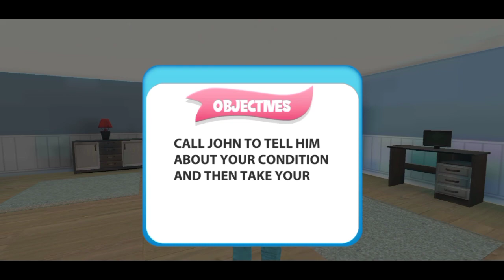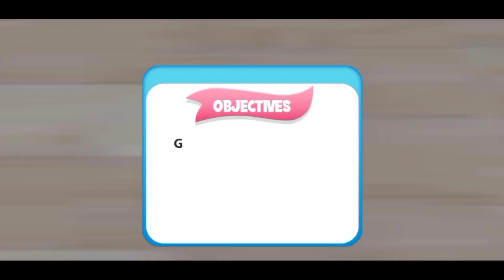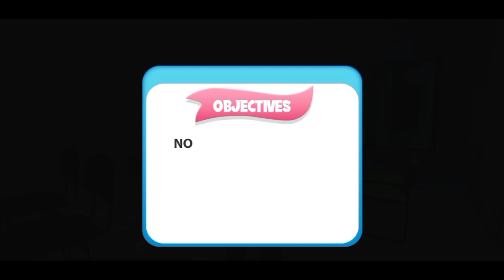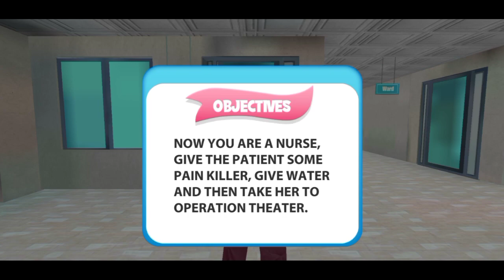Pregnant Mother Simulator . Happy Virtual Family 3D Gameplay #3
About Game

Pregnant Mother Simulator . Happy Virtual Family 3D

Welcome to the virtual family happy game where you will experience the mother and family life daily routine missions and tasks. Become a great housewife in this Pregnant Mother Simulator: Happy Virtual Family 3D game Combine housekeeping, cooking and family caring. Make the virtual family happy perform different household tasks like the house clean, welcome the guest, treat them with strawberry cake and hot pizza. Chat with them like a housewife's everyday life in this realistic simulator. During the mother simulator challenges do fashion and be a cool and clever mother in this happy mother virtual family game.

This "Pregnant Mother Simulator: Family Life Game" is based and designed on family life. You have played mom games, mommy games, or mom app but this time Virtual Entertainment Studio proudly presents the Pregnant mother simulator happy virtual family life game for your fun. This is you can say a brand new mother game or mother simulator family life game. This Pregnant Mom Simulator: Happy Virtual Family Game contains two major parts one is the pregnancy simulator where the main focus on baby & mom like the other pregnancy and baby simulator game and the other part is based on the daily routine life. You will experience and enjoy the daily morning breakfast, drive the car for shopping, and daily tasks. In this virtual pregnant mom game, you will give birth to a virtual boy. The levels are based on daily doctor checkups and buy the medicine from the pharmacy in this virtual pregnancy video game.

Save the baby complete the pregnant mom life childbirth games missions. Download and play this amazing pregnant simulator game. Take care of pregnant mommy like real-life games. If you have an interest in hospital games, operation games, nurse games, or kid simulator games then you will enjoy this new mom virtual life simulator game too.